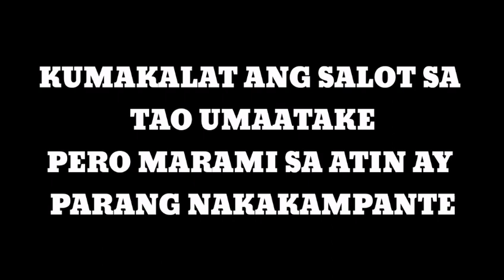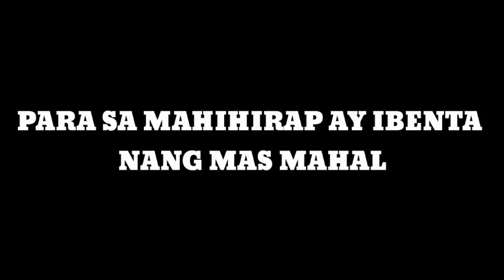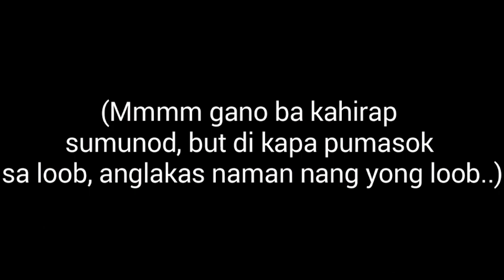STILL ONE - LOCKDOWN (LYRICS VIDEO)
...LABAN LANG PILIPINO KAYA NATIN TO.